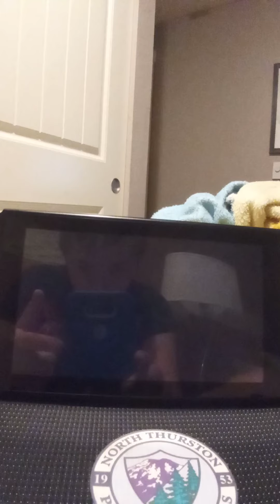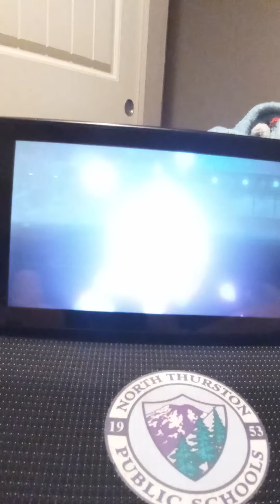takeing down raihan pt1!-pokemon sword